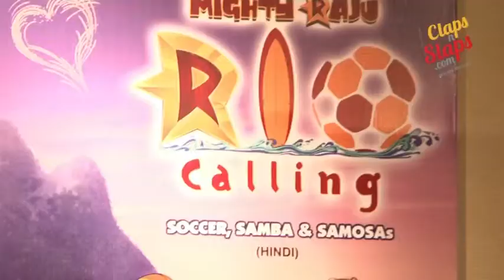Kajol at Music Launch of Mighty Raju Rio Calling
The event was the music launch of the upcoming animated movie Mighty Raju. Bollywood actress Kajol was honored as the Mighty Mom by the makers of the movie. Watch the video to find out more...